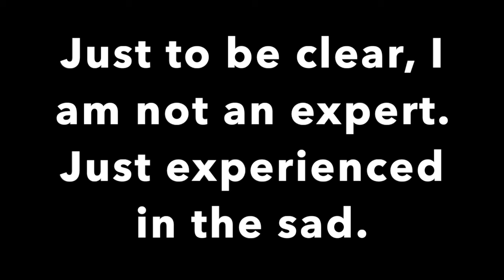Winter can be a struggle for those who get SAD. The longest night at the C.E. Winter solstice.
The dead of winter is a dark place for some, including me. Today is winter solstice, the longest night and shortest day in the northern hemisphere. Our sun rose at 8:37 and set at 16:32 (MST). Though, the sun never really did shine today.

In this video I am reminding myself of the small mind shifts that are possible to make my day a little brighter, sun or not, and hopefully it gives others some ideas as well.
Feel free to add your positive ideas in the comment section. I'm always open to trying something new if it means I'll be happier.

Cheers,

Nette